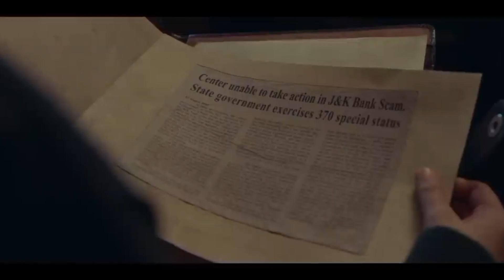Arvind Kejriwal Reaction On Article 370 | Article 370 Movie Review| Yami Gautam | Article 370 React